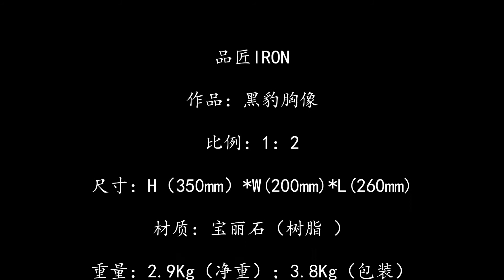品匠IRON 黑豹胸像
品匠IRON

作品：黑豹胸像

比例：1：2

尺寸：H（350mm）*W(200mm)*L(260mm)

材质：宝丽石（树脂 ）

重量：2.9Kg（净重）；3.8Kg（包装）

3款 黄金 银色 现货

(原色非现货要等1-2个月)